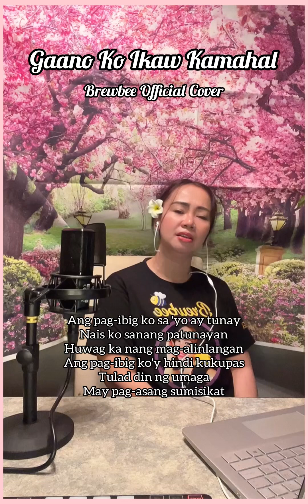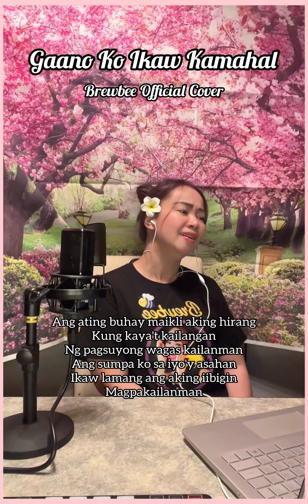Gaano Ko Ikaw Kamahal- BrewBee Cover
Bato Sa Buhangin- BrewBee Cover